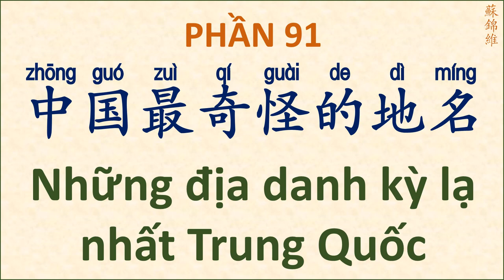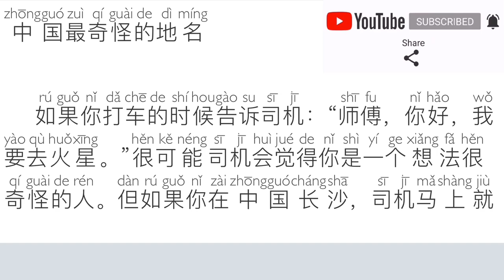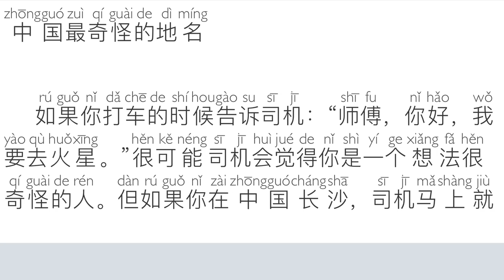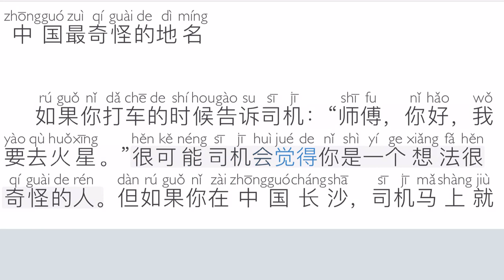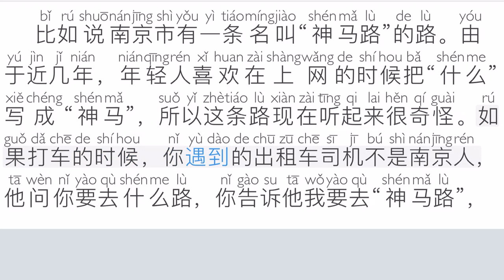PHẦN 91 - NHỮNG ĐỊA DANH KÌ LẠ NHẤT TRUNG QUỐC